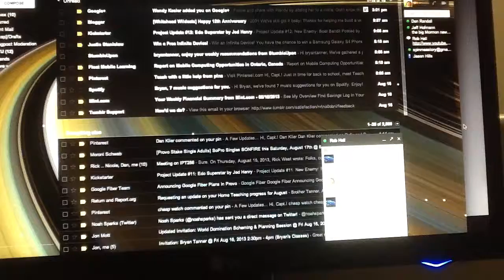Free companion iOS app to Disney Infinity. Make your own Disney-themed videos.